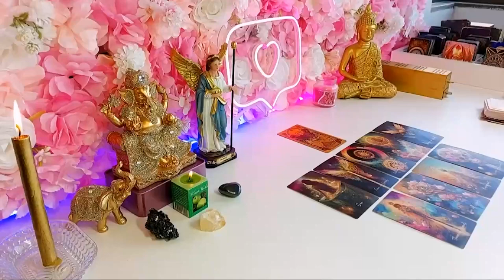LIBRA, A STORM IS COMING IN 3 DAYS🥶THE BIGGEST SURPRISE WILL HAPPEN🤫YOUR READING MADE ME CRY!